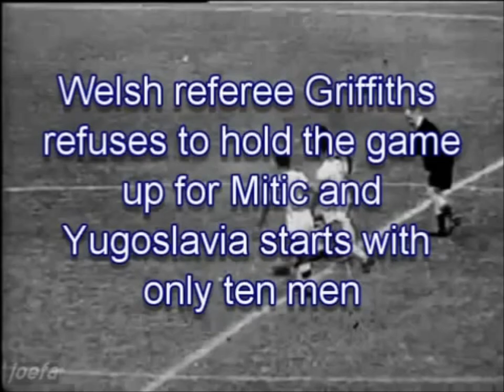Jair rosa pinto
Jair Rosa Pinto (Quatis, 21 de março de 1921 — Rio de Janeiro, 28 de julho de 2005), foi um dos principais futebolistas brasileiros das décadas de 1940 e 1950. Foi um dos principais ídolos da história de Flamengo, Palmeiras, Santos e Vasco.

Jogou 39 partidas pela seleção brasileira e marcou 22 gols.

Posição - meio campo

Títulos:

Barra Mansa
Taça da Prefeitura Municipal: 1938

Campeonato Carioca: 1945

Palmeiras
Copa Rio: 1951
Torneio Rio-São Paulo: 1951
Campeonato Paulista: 1950

Santos
Torneio Rio-São Paulo: 1959
Campeonato Paulista: 1956, 1958, 1960
Taça dos Campeões Estaduais de São Paulo e do Rio de Janeiro: 1957

Artilharias
Copa América de 1949 (9 gols)